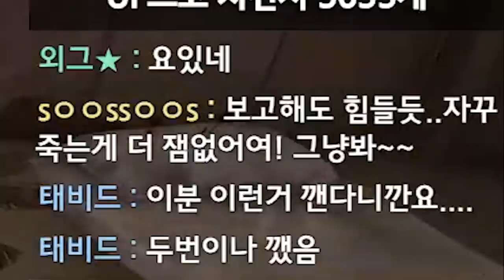이런 변태같은 미션을봤나!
Track : Battle ground, Game Epic Music, 갑자기 멍때리기, 뒹굴뒹굴, 딴생각, 먹을까 말까, 몰래몰래, 변명의 변명, 스파이, 아무것도 하기 싫다 2, 오빠자꾸방구껴, 와 이거 뭔데, 웃기고있네, 쫓는자 쫓기는자 쫓아가는자, 눈치게임